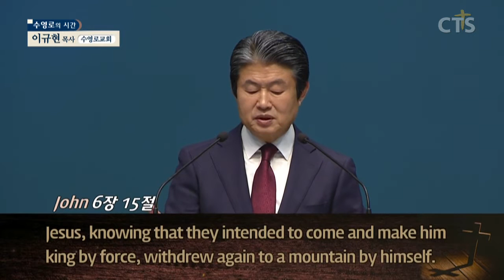이규현 목사 설교_수영로교회 | 폭풍 가운데서(요6:16-21)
폭풍 가운데서(요6:16-21)

16. 야고보의 아들 유다와 예수를 파는 자 될 가룟 유다라
17. 예수께서 그들과 함께 내려오사 평지에 서시니 그 제자의 많은 무리와 예수의 말씀도 듣고 병 고침을 받으려고 유대 사방과 예루살렘과 두로와 시돈의 해안으로부터 온 많은 백성도 있더라
18. 더러운 귀신에게 고난 받는 자들도 고침을 받은지라
19. 온 무리가 예수를 만지려고 힘쓰니 이는 능력이 예수께로부터 나와서 모든 사람을 낫게 함이러라
20.  예수께서 눈을 들어 제자들을 보시고 이르시되 너희 가난한 자는 복이 있나니 하나님의 나라가 너희 것임이요
21. 지금 주린 자는 복이 있나니 너희가 배부름을 얻을 것임이요 지금 우는 자는 복이 있나니 너희가 웃을 것임이요